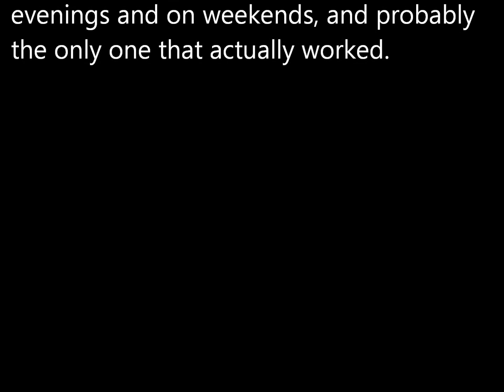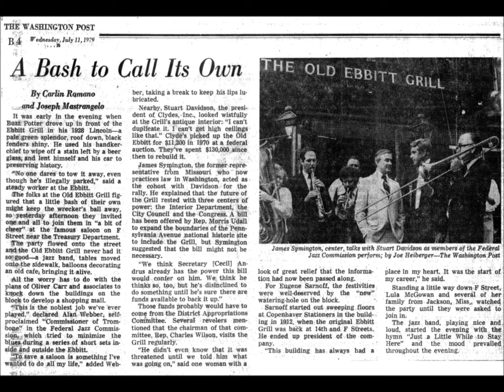The Federal Jazz Commission: The Early Years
The tune is Room Rent Blues, originally recorded by King Oliver's Jazz Band in 1923.  Here it is performed by the Federal Jazz Commission in 1978 at a recording session in the lounge of the National Press Club, which we borrowed one chilly winter morning. The room cost us nothing, but the fee for repairing the leg of the grand piano was considerable. It snapped while being moved and needed to be fixed in time for Benny Goodman's appearance the following week.

Tune: Room Rent Blues

Al Webber - trombone
Fred Starr - clarinet
Marty Frankel - cornet
Jerry Addicott - banjo
Gary Wilkinson - piano
Jay Converse - tuba
Dick Stimson - drums